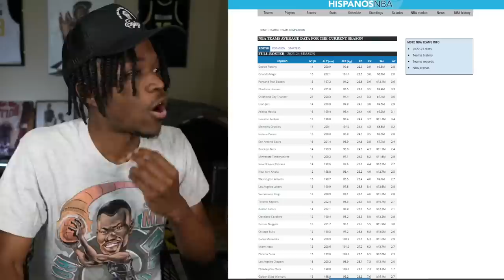Which Young Team Will Take The Next Jump?